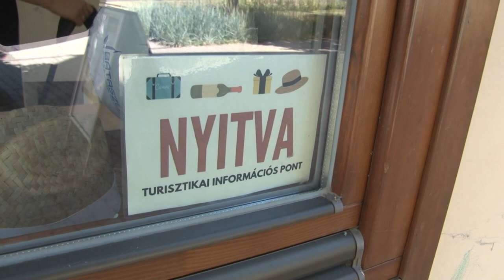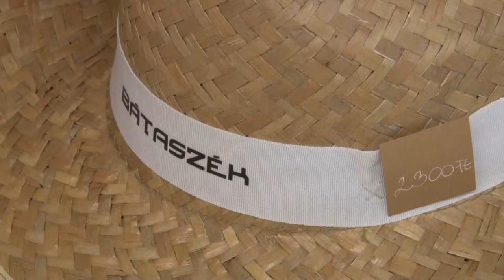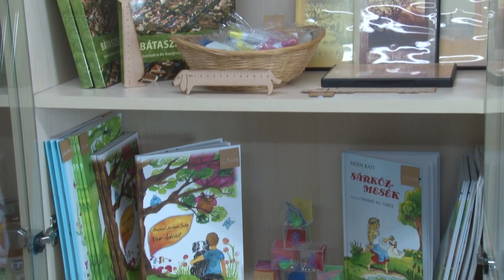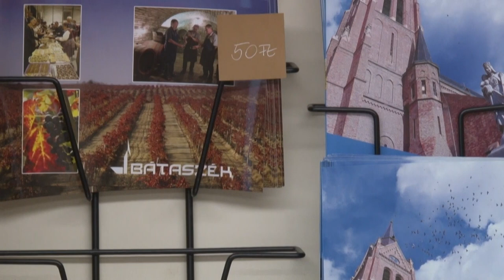Táskák, kulcstartók, Bátaszék feliratú Bluetooth hangszórók, kiadványok, helyi kézműves termékek!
Többek között ezek is kaphatok az újra megnyílt turisztikai Információs Pontban. A TIP minden nap várja az érdeklődőket a könyvtár mellett!